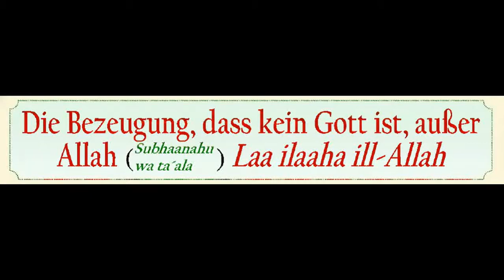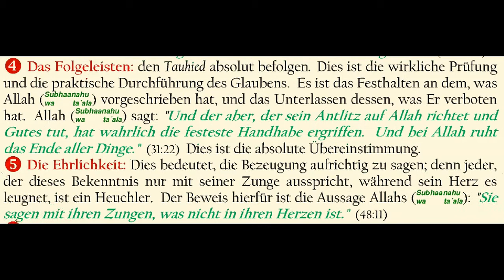Allah - es gibt keinen Gott außer Ihm, dem Lebendigen und Beständigen.